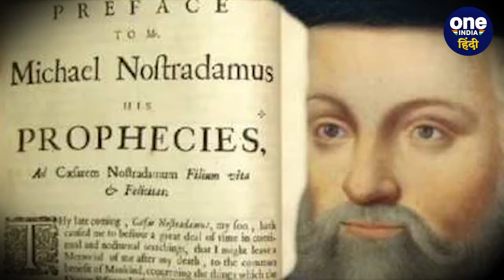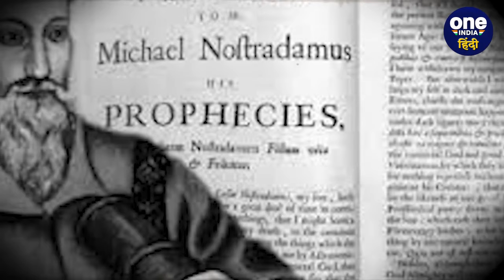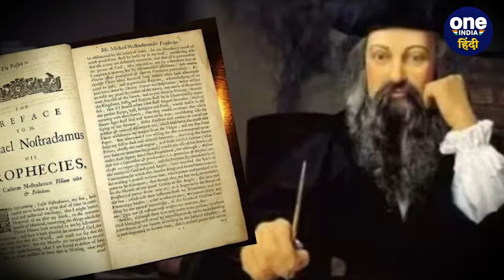Nostradamus Predictions 2024: नास्त्रेदमस की Next Year को लेकर क्या है भविष्यवाणी | वनइंडिया हिंदी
Nostradamus predictions 2024: आजकल नास्त्रेदमस (Nostradamus) का नाम इसलिए आ रहा है कि क्योंकि साल खत्म होने को है और लोगों के अंदर बड़ी बेताबी (Nostradamus predictions) रहती है कि नया साल कैसा रहने वाला है मतलब आगले साल क्या-क्या होने वाला है और सबसे बड़ा सवाल कि आगले साल कौन-कौन सी बड़ी घटनाएं होने वाला है। तो ऐसे में नास्त्रेदमस की भविष्यवाणियों पर नजर डाली जाती है जिन्होंने 2024 को लेकर भी भविष्यवाणी (Happy New Year की है। नास्त्रेदमस ने आने वाले साल को लेकर भी कुछ भविष्यवाणियां की थीं, जो इस वक्त खूब चर्चा में हैं.